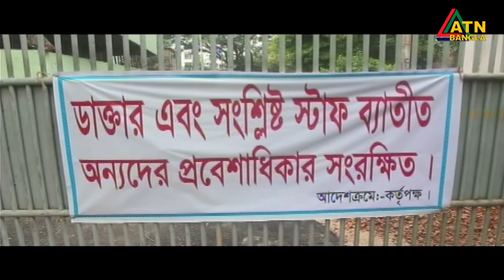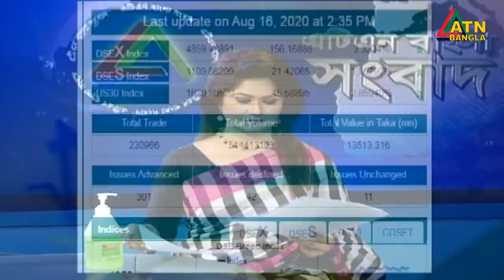এটিএন সকাল ১১টার সংবাদ । 17.08.2020 | ATN Bangla 11 am News